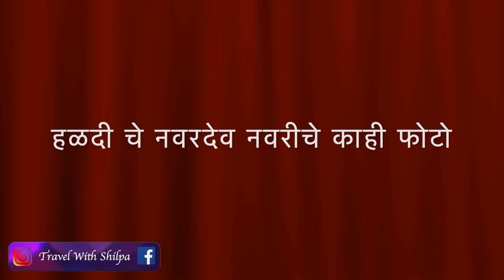पियुच्या लग्नाची धमाल आणि सर्व नातेवाईकांची भेट | Marathi Vlog #130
America Festival ☺️👇🏻